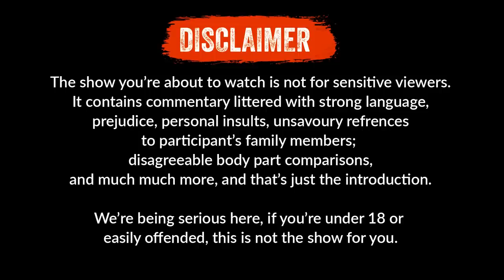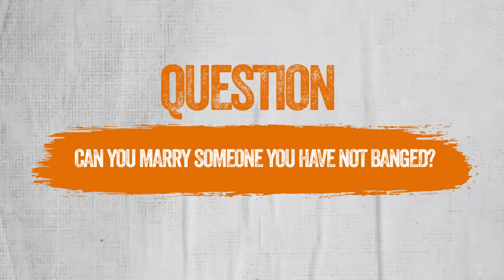The SANE-te Sn 4 EP 2 FT Sean ( Body Count,Quickie Rules,Sex Without Kissing)